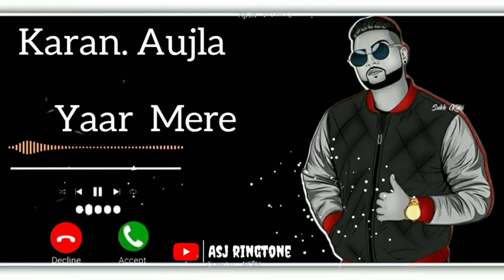Karan aujla new song ringtone||new punjabi song ringtone|| punjabi ringtone 2021||yaar mere ringtone